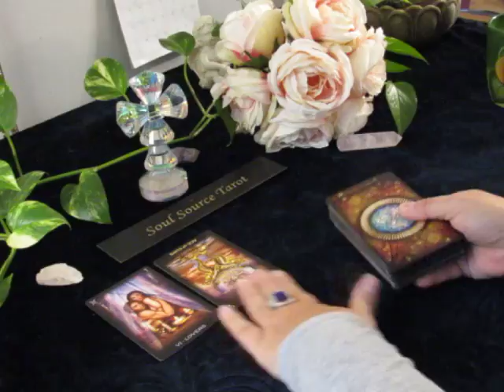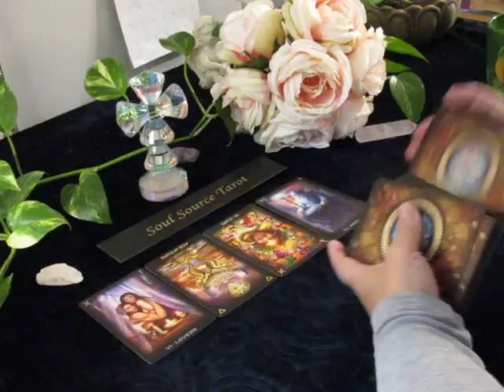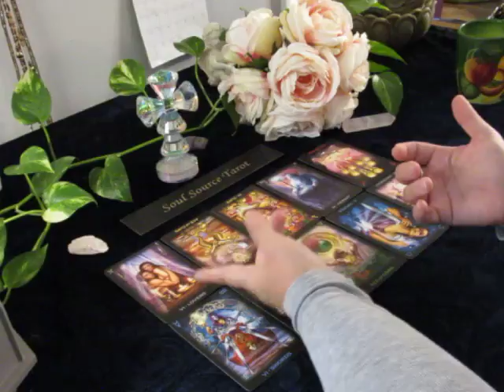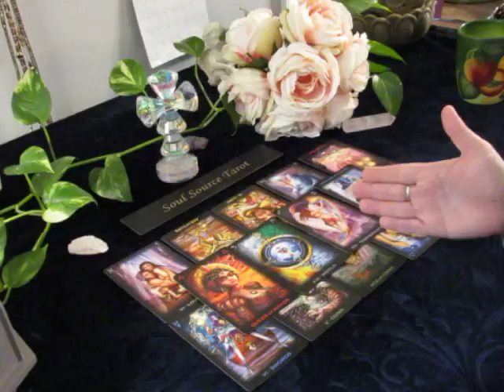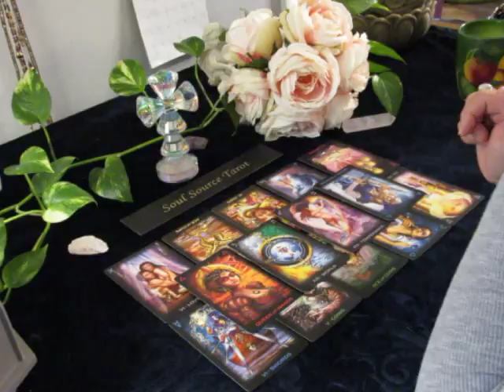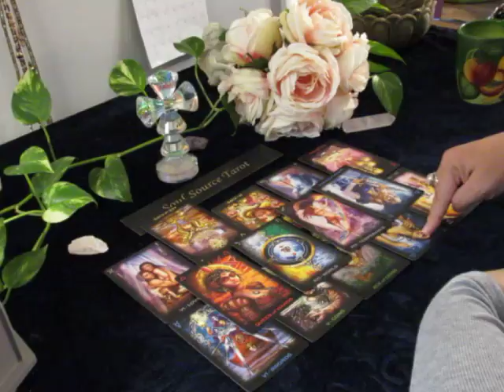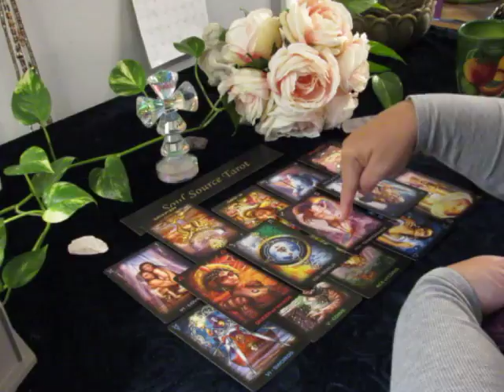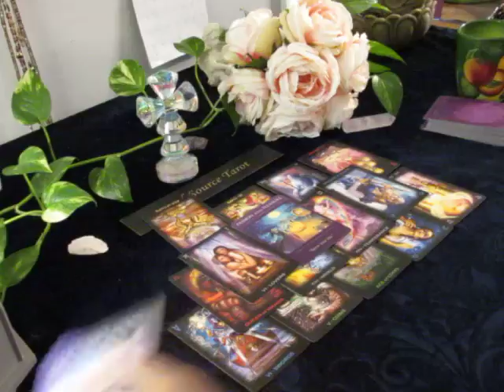~The Daily Vibe~Unrequited Love Situation is Unfolding~October 21/22 Daily Tarot Reading